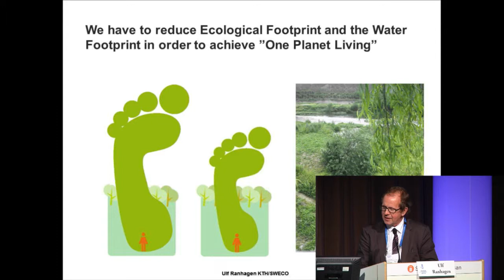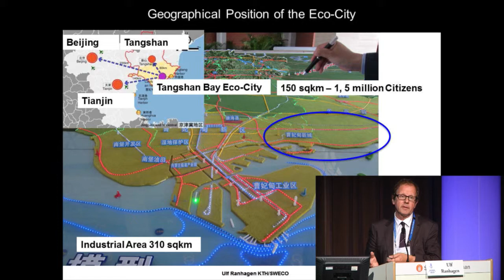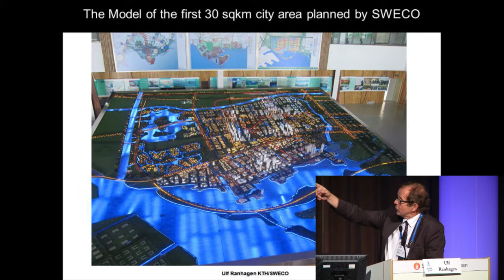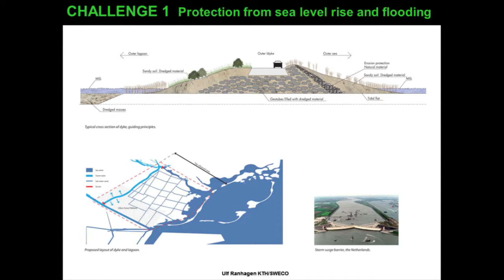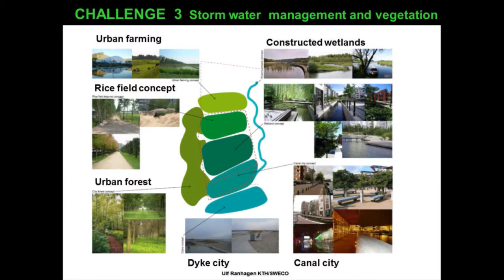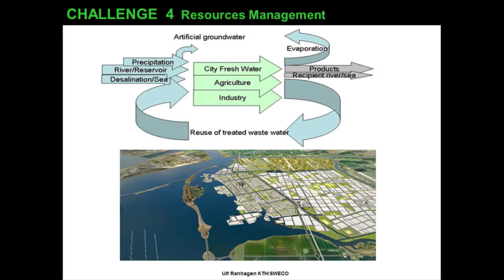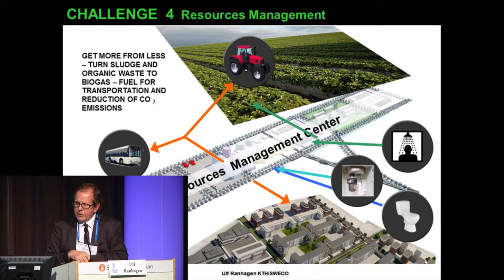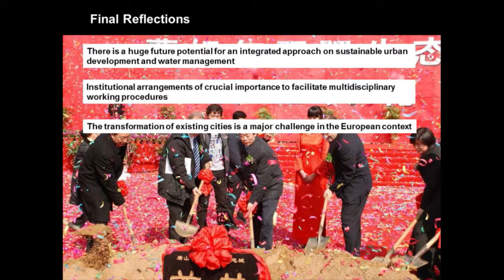2012 World Water Week: Cities of the Future: The Future Green and Resilient City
2012 World Water Week: Cities of the Future: The Future Green and Resilient City. Water Management in Tangshan Bay Eco City, China. Prof. Ulf Ranhagen, SWECO, Sweden